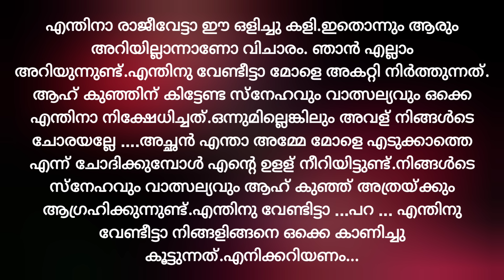അച്ഛൻ എന്താ അമ്മേ മോളെ എടുക്കാത്തെ എന്ന് ചോദിക്കുമ്പോൾ എന്റെ ഉളള് നീറിയിട്ടുണ്ട്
അത്രമേൽ - ഭാഗം 05

രചന -  കൃഷ്ണ പ്രിയ

അവതരണം - അപര

എഡിറ്റിങ്ങ് - കഥച്ചെപ്പ്

കൂടുതൽ ചെറുകഥകളും തുടർക്കഥകളും കേൾക്കാൻ  @Kadhacheppu    ചാനൽ സബ്സ്ക്രൈബ് ചെയ്യൂ...